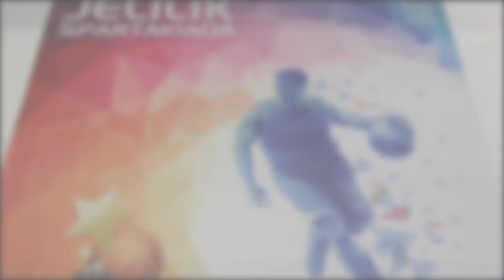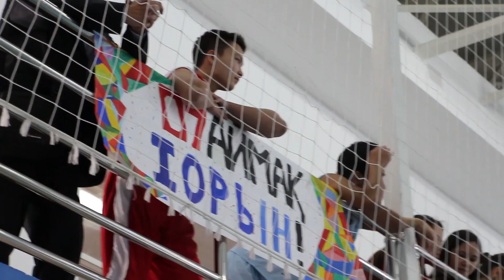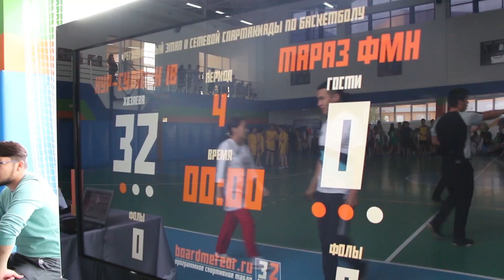НЗМ оқушылары арасында баскетболдан ІІ желілік спартакиаданың аймақтық кезеңі